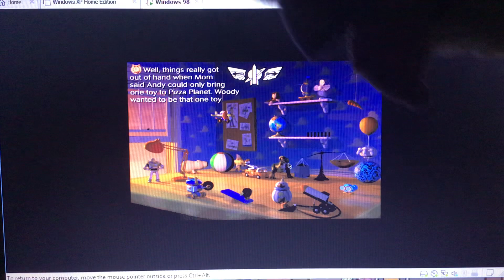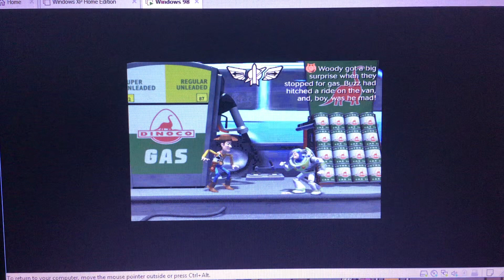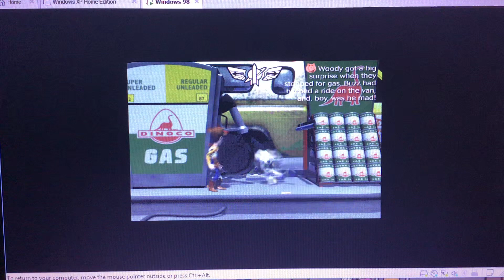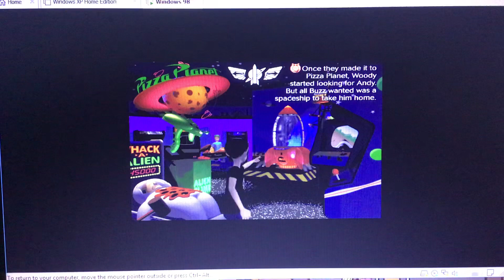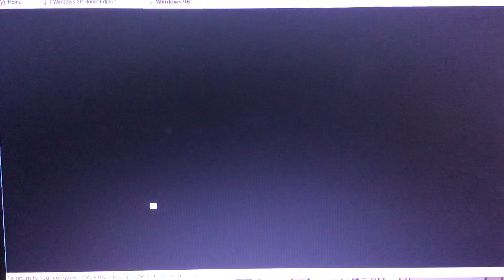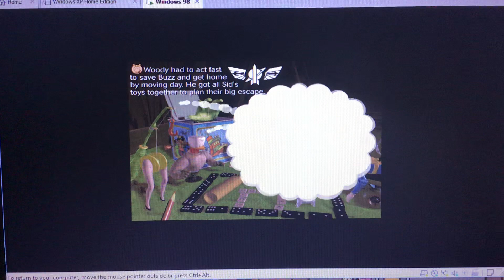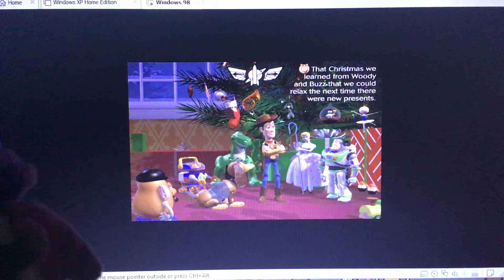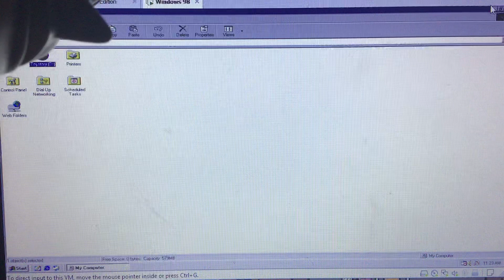Woody And Waluigi Plays Toy Story Animated Storybook Windows 98 Edition pt 2